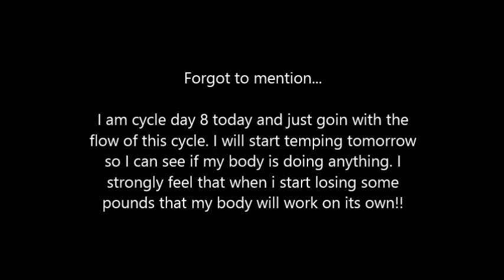IUI #1 follow up | And a little chit-chat 1.28.14